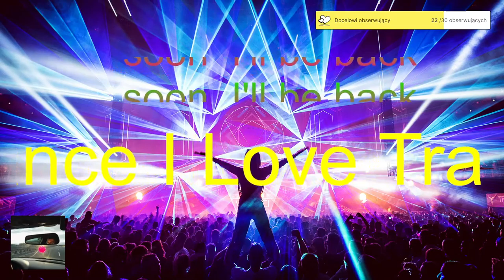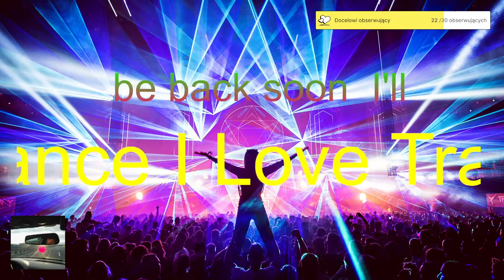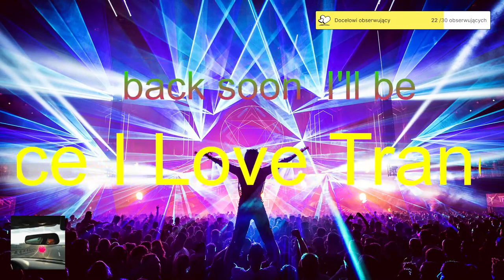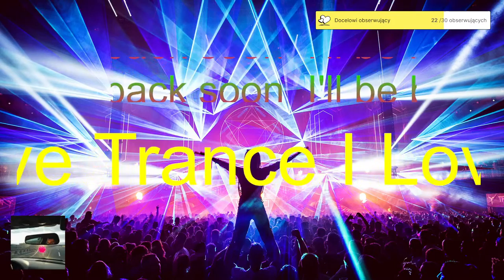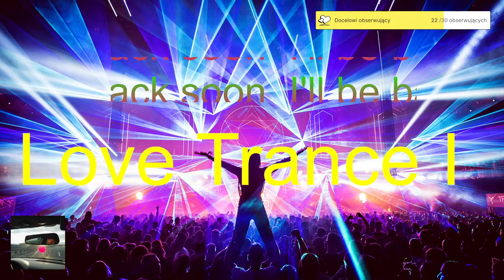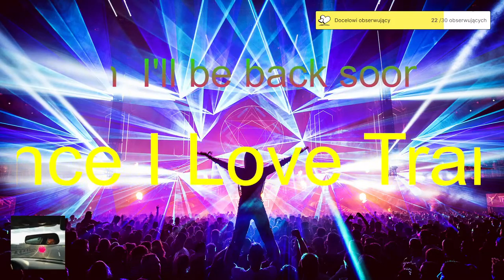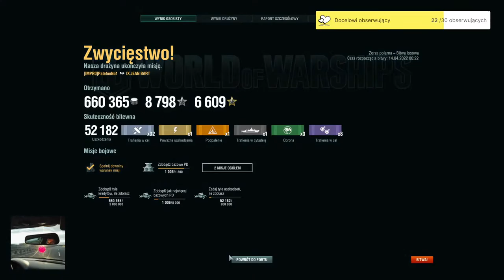Rankingówki VII-VI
Rankingówki VII-VI Vauquelin — French Tier VII destroyer